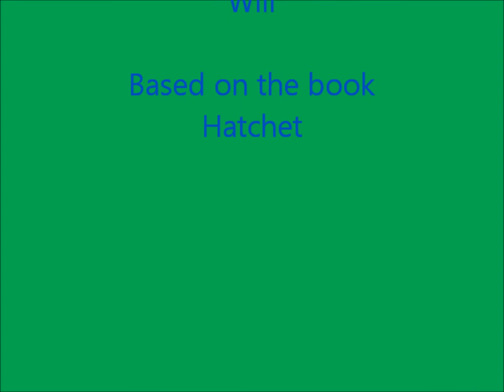Lego Survival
While on a plane to see his father, 13 year old Brian Robinson crash lands the plane. Now he is in a Canadian forest only equipped with himself and a hatchet that his mother gave him. Whiteflame399 brings a video about a boy trapped in the wilderness based on the book, Hatchet.